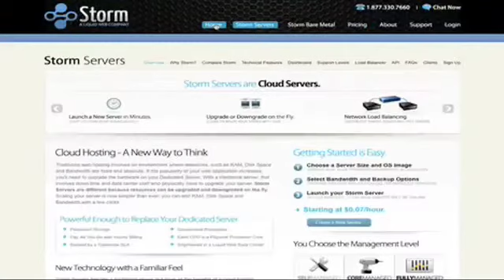This Week in Cloud Computing - Gaurav Dhillon, CEO of SnapLogic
This week we have Gaurav Dhillon, CEO of SnapLogic.com.